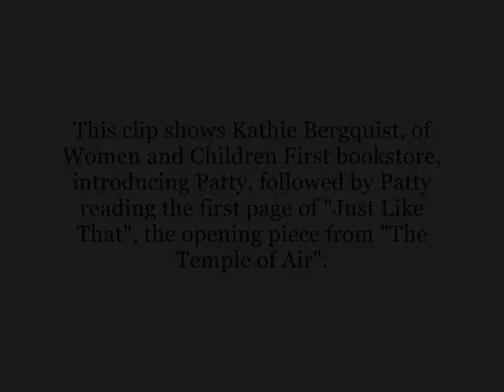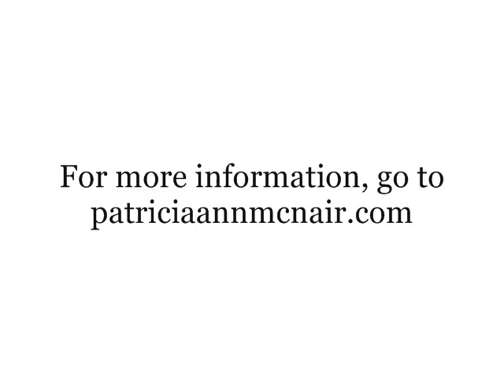"The Temple of Air" book launch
Patricia Ann McNair reading the first page of "Just Like That", the opening story of her collection of short stories "The Temple of Air", at the book launch, which took place at Chicago's Women and Children first bookstore on Friday, September 9th, 2011.